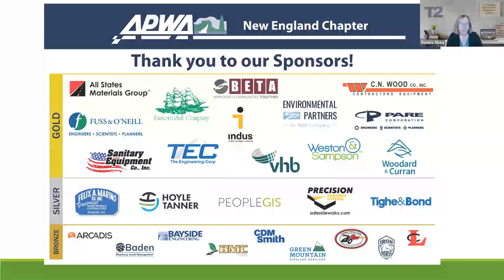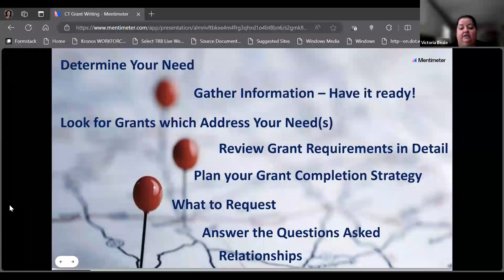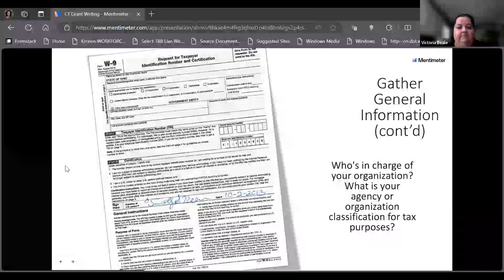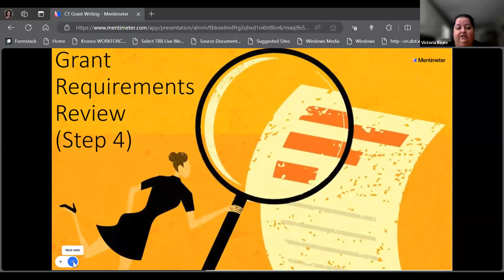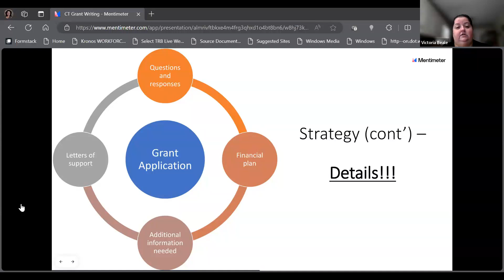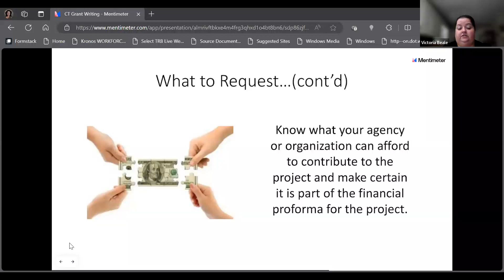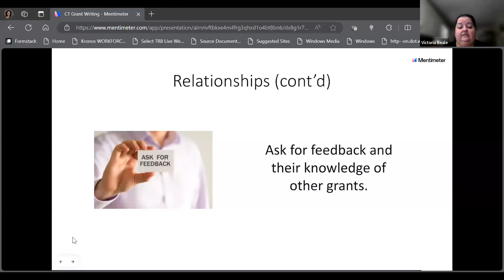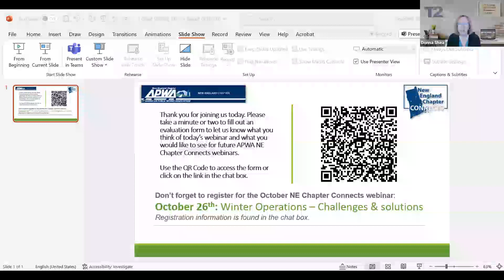NEAPWA Chapter Connects: Grant Writing - How to Get Started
If you are interested in learning how to tackle a grant or funding application, or would like a refresher, this pre-recorded webinar is for you!

Writing a grant or funding application can seem like an impossible task if you have never completed one before. It can seem daunting even if you have completed one or more but weren’t given any guidance on how to approach the project. During this webinar, learn the basics of how to tackle and complete a grant or funding application. Topics will cover reviewing and understanding what your application requires, organization to collect the application’s information, readability of your application, and considerations for strengthening your application’s chances of being funded. You won’t become a grant or application writing expert by participating in this webinar, but you will take away a method for approaching and completing applications.